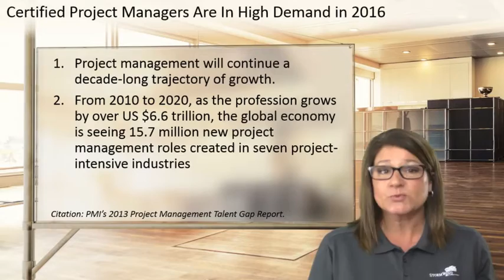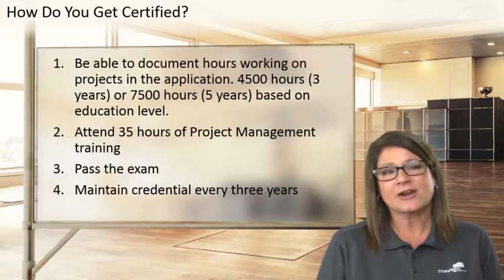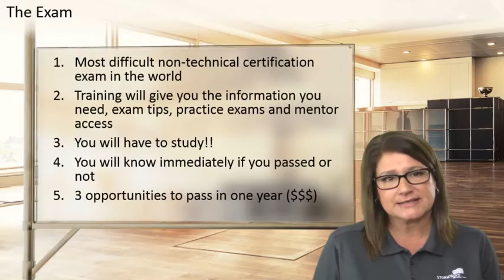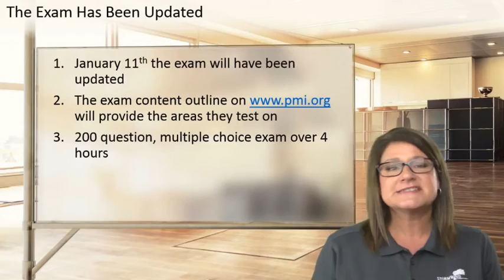Why Project managers are in high demand in 2016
The Project Management Profession is growing and has been for the past six years with no signs of stopping any time soon. This blog reviews why the industry needs certified Project Managers and how to pursue or maintain your certification in 2016. What is your New Year's resolution?